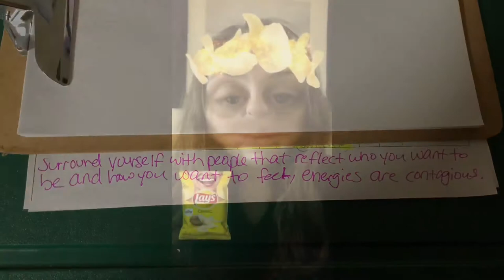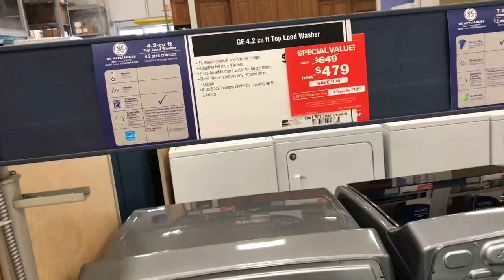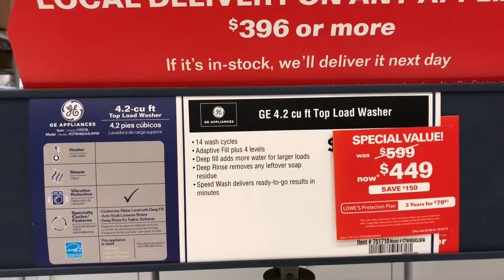I Feel Like A Big Girl Vlog 65